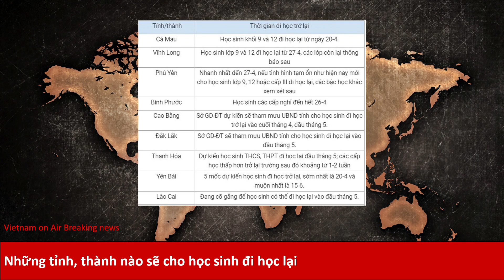Những tỉnh, thành nào sẽ cho học sinh đi học lại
Nếu không có gì thay đổi, những địa phương này sẽ bắt đầu đón học sinh trở lại trường sau thời gian dài nghỉ chống dịch.
Sau thời gian thực hiện cách ly xã hội, một địa phương được xếp vào nhóm 3 (nhóm nguy cơ thấp) đã bắt đầu lên kế hoạch cho học sinh trở lại trường học sau thời gian nghỉ dài chống dịch.

Trong đó, Cà Mau là địa phương đầu tiên quyết định cho học sinh lớp 9 và lớp 12 đi học lại bình thường bắt đầu từ 20/4. Đây là tỉnh có nguy cơ lây nhiễm được xét ở mức độ thấp, tuy nhiên UBND tỉnh cũng đề nghị Sở Giáo dục - đào tạo căn cứ tình hình thực tế của các trường, lớp học và giáo viên để có biện pháp chia nhỏ sĩ số lớp, tăng cường giáo viên giảng dạy, có biện pháp giãn cách xã hội đối với phụ huynh khi đưa rước học sinh nhằm đảm bảo cho học sinh đến lớp an toàn. Cà Mau cũng khẩn trương thực hiện các biện pháp khử trùng trước khi đón học sinh trở lại trường từ ngày mai.
Đối với Thái Bình, tỉnh này cho phép học sinh lớp 9 cùng học sinh khối Trung học phổ thông đi học trở lại 1/2 buổi bắt đầu từ ngày mai 20/4. UBND tỉnh yêu cầu các cơ sở giáo dục có trách nhiệm vệ sinh trường, lớp học và bảo đảm các biện pháp phòng, chống dịch theo quy định.

Các tỉnh thành ở nhóm nguy cơ thấp khác cũng dự kiến những kịch bản cho học sinh đến trường vào tuần tới hoặc đầu tháng 5 như Vĩnh Long, Phú Yên, Nghệ An, Thanh Hóa, Đắk Lắk, Cao Bằng,.. Tuy nhiên, phương án được các tỉnh, thành này đưa ra hầu hết đều để cho học sinh cuối cấp đi học trước, còn các lớp học thấp hơn vẫn chờ tới thời điểm an toàn nhất.

Các địa phương đã đề xuất hoặc có thông báo cho học sinh đi học lại:

học sinh nghỉ hết tháng 4.
học sinh nghỉ hết tháng 5.
khi nào học sinh đi học lại.
lịch đi học lại các tỉnh.